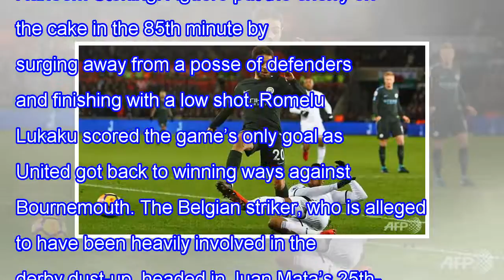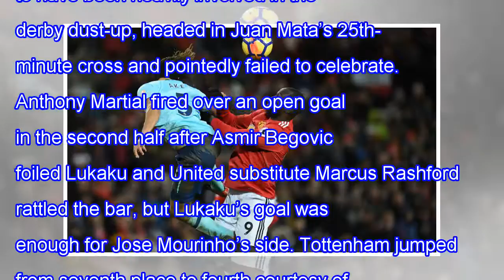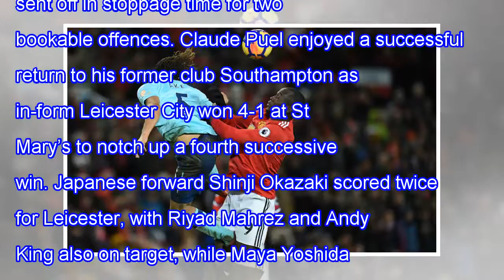Manchester city had a record win; lukaku Lifts manchester united